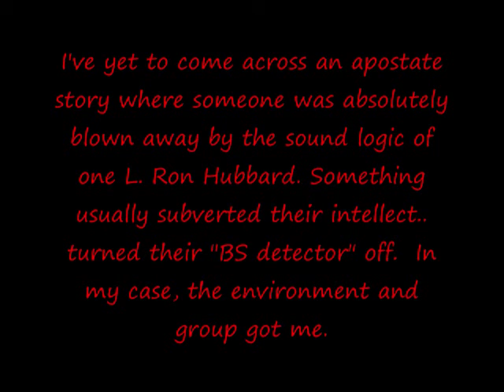CrazyDelaney Tells a Story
Just telling you all a story from my days in a Christian high school when I was a teenager and how my intellect got subverted in regards to creationism. I relate this back to cults.